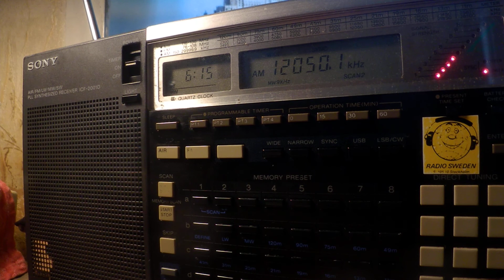08 05 2020 Radio Ndarason International in French to WeAf 0614 on 12050 Woofferton